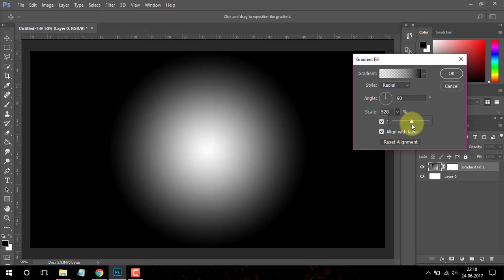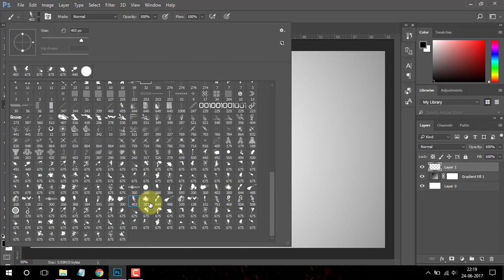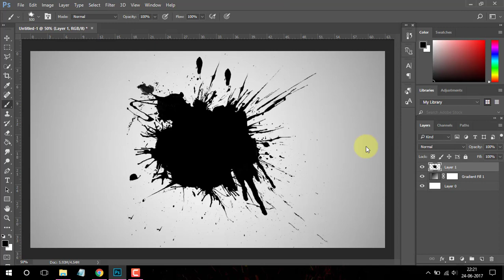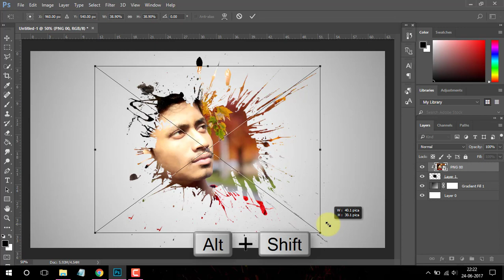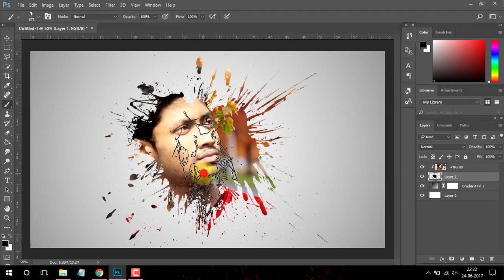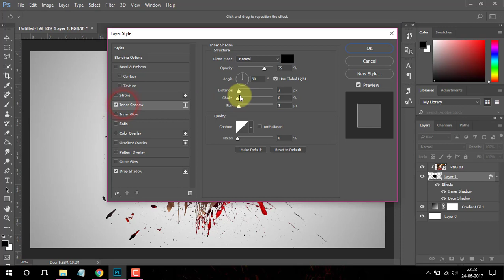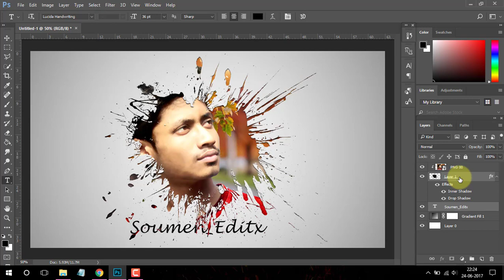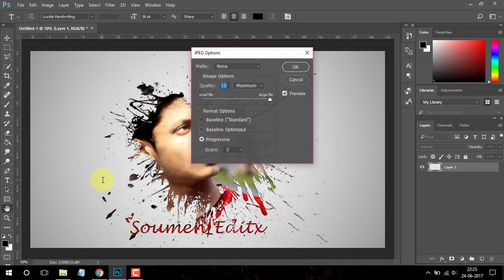Creative Face Photo Menipuletion || Photoshop tutorial Paint Splash using Brush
Today's tutorial will teach you How to Creative Face Photo Menipuletion  || Creative Face Photo Menipuletion  || Photoshop tutorial Paint Splash using Brush || Photoshop tutorial Paint Splash using Brush